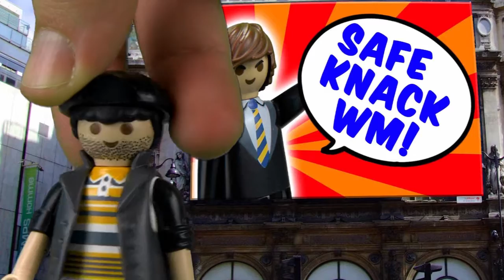Playmobil Movie English Cracking the Safe 1 Jimmy Jailbird - Pandido Toys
Playmobil Movie Cracking the Safe 1 with Jimmy Jailbird

With Pandido you can experience the most fun toys. we do unboxings, review and fun little stories.